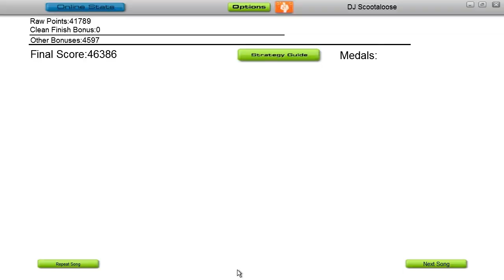Audiosurf - F-Zero GX Soundtrack: Hidenori Shoji - Osc-Sync Carnival (Lightning)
F-Zero GX music goes great with Audiosurf :P
Played on Ninja Mono with Iron Mode. Been a while since I played this so I'm pretty rusty atm.